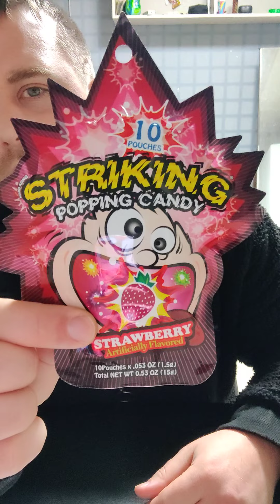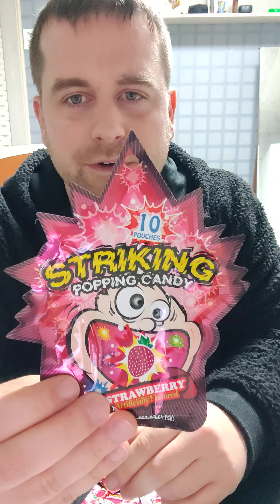Korean Pop Rocks, Striking Popping Candy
I randomly saw these Striking Popping Candy's and I thought they might be like Pop Rocks. they are just like Pop Rocks but maybe better. They might be better because there are ten pouches in a pack instead of all the Pop Rocks being in one big pouch. They seem just as loud and powerful as Pop Rocks.

I recommend them.